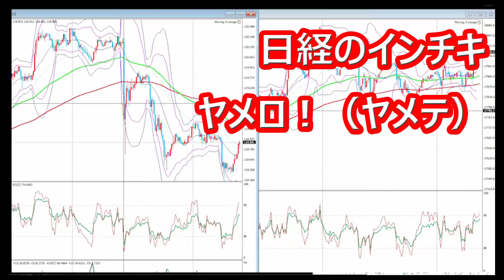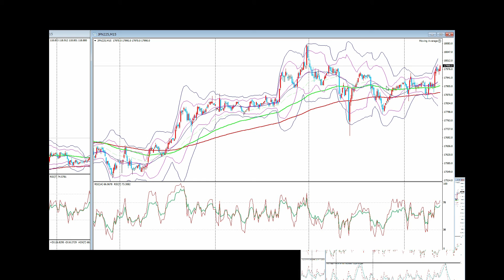昨日今日の日経のインチキひどすぎるだろマジ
激おこぷんぷんなわけだが
ほしい物リスト